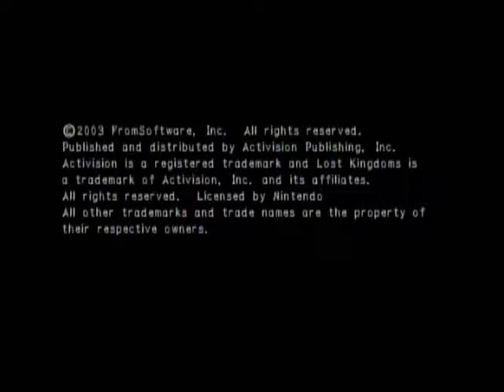LKII: Part 17 [Isamat Urbur]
Finally, this place! It's creepy as all hell too, with floating heads and organic...whatever, I'm not going to try to classify them. But in any case, this bizarre location is home to the last mysterious Isamat Urbur fellow, as well as a few nefarious monsters (particularly the Devata, which cannot be seen when it's beneath ground at all unless you lock on to it). Fortunately they're dispatched relatively easily.

After placing all of the stones onto the statue...head...things, the door to the room with trees with faces and more organic...things...whatever they're called...Tara encounters a few more of the men before finally claiming the Stone of Sealing! Now we can proceed in the story and get the Good End of the game!